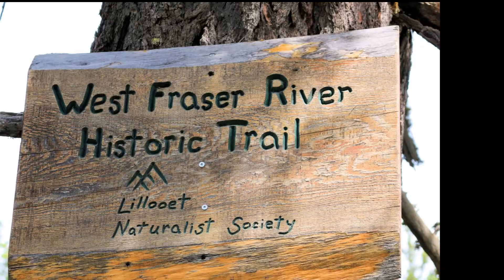West Fraser Historic Trail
A trail above the Fraser River north of Lillooet.    The trail was a traditional route used by First Nations people as a route around the steep canyon and rapids.    Guides took Simon Fraser on the path.   The trail is an out-and-back route with great views along the way.